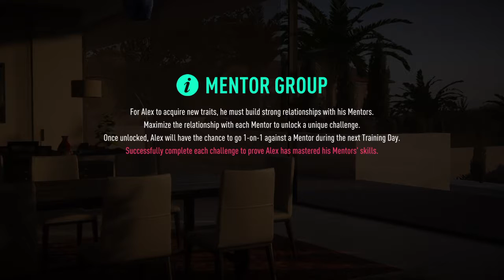Playing Fifa 19 the journey on ps4